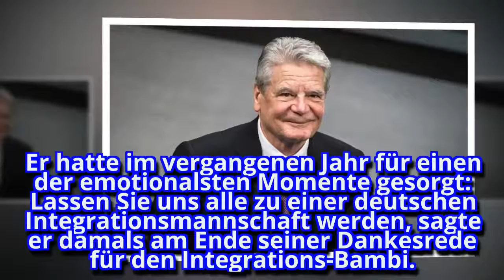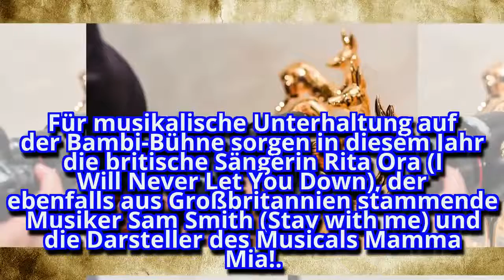Bambi Verleihung im Live Stream Bambi Verleihung So sehen Sie die Gala live im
Die 69. Bambi-Verleihung im Live-Stream: Von Claudia Schiffer über Joachim Löw bis Ai Weiwei: Zur Bambi-Verleihung haben sich wieder viele Prominente angekündigt. So sehen Sie die Gala live im Internet.